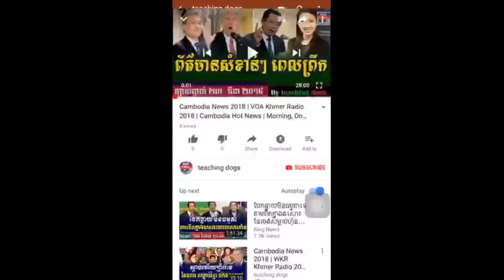Cambodia News 2018 | VOKK Khmer Radio 2018 | Cambodia Hot News | Morning, On Thursday 29 March 2018